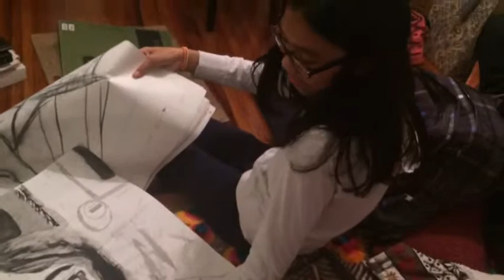Vlog #385 Not Comfortable In My Own Skin | ohvictoria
Hiiiiiii! Welcome to my daily vlogs where I show you bits and pieces of my life in less than 15 minutes (usually). I hope you guys enjoy my videos and think of me when you see another Asian and think it's my cousin...

xoxo, victoria

I'll allow you to cyberstalk me just this once... nothing further bucko.

YT Beauty Account: The Thaminator Talks